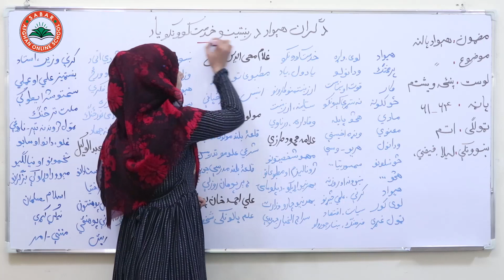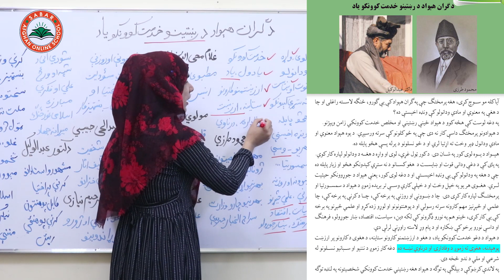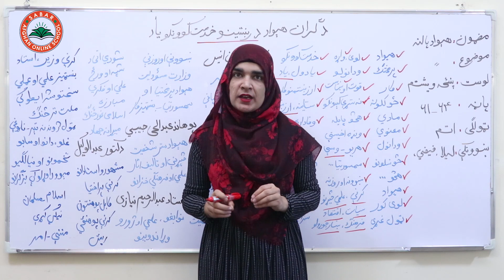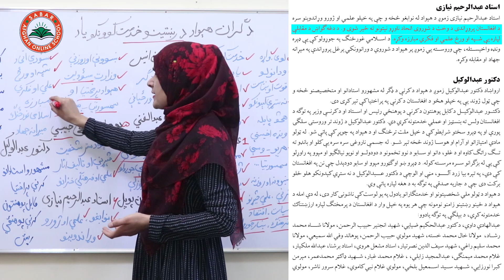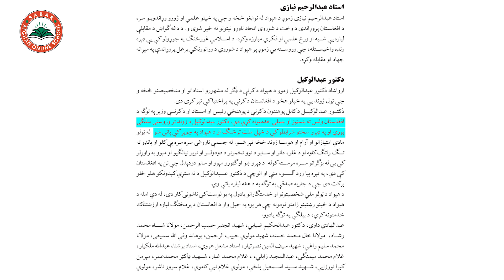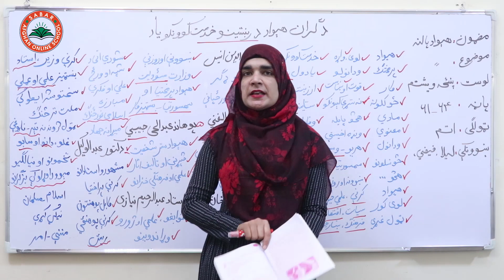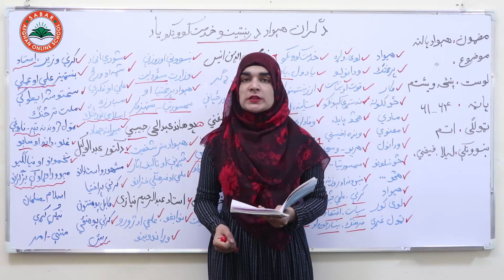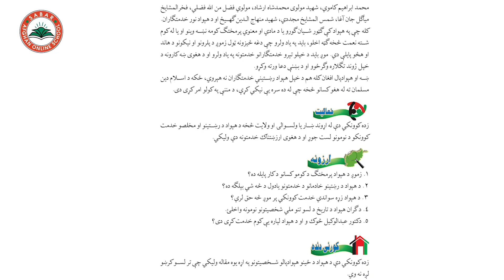Class 8 - Patriotism | Lesson 25 | د ګران هېواد د رښتینو خدمت کوونکو یاد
The memory of the true servants of the dear country  ,
د ګران هېواد د رښتینو خدمت کوونکو یاد   ,
یاد و خاطره خدمتگزاران واقعی کشور ,

Class 8 _  lesson 25 _  Patriotism  / هېواد پالنه  ـ   لوست 25 -  اتم ټولګی

د صبار_افغان_آنلاین_ښونځی